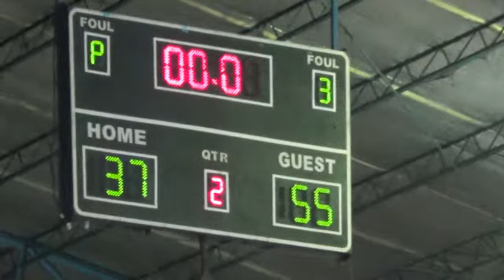1986 vs 1991 2nd Quarter 2014 15